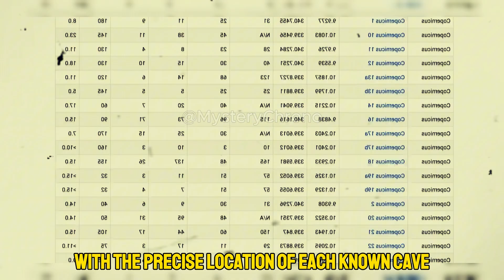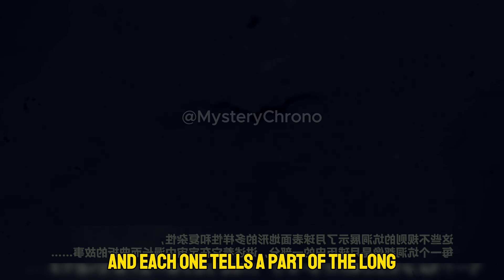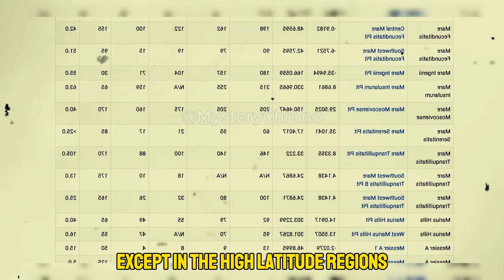Discover the Secrets: What Lies in the 100-Meter-Deep Moon Caves?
We delve into one of the most intriguing mysteries of our time. Join @MysteryChrono as we explore the depths of the Moon's hidden caves, uncovering secrets that have puzzled scientists and space enthusiasts alike.

These caves, some reaching depths of 100 meters, are a fascinating subject in the realm of space exploration and Universe Mysteries. Are there caves on the Moon? If so, how did these caves form on the Moon, and what might we find inside them?

Astrophysics and astronomy provide us with tools to understand these mysterious formations.

The discovery of these caves opens up new discussions about the possibility of water on the Moon and the potential for future colonization.

Could these caves offer a safe haven for human habitats, shielded from the harsh lunar surface conditions? As we venture into the deepest cave, we consider the implications for space-time studies and the broader context of space exploration.

Examining these lunar caves not only raises questions about their origin but also ties into larger cosmic phenomena.

The caves may be linked to ancient volcanic activity, and their study can provide insights into the geological history of our nearest celestial neighbour.

This exploration also touches on related fields such as dark matter, dark energy, and the Big Bang Theory, as we seek to place the Moon's caves within the larger narrative of the Universe Mysteries.

Quantum physics and astrobiology come into play as we ponder the potential for microbial life within these dark, unexplored recesses.

The caves' conditions, while extreme, might just harbour the necessary elements for life, drawing parallels with extremophiles found in Earth's own deep caves.

By understanding what's inside of the Moon caves, we enhance our knowledge of not just the Moon, but of exoplanets and other galaxies where similar formations might exist.

This video is a must-watch for anyone fascinated by the Cosmos and the endless possibilities that space exploration brings.

Whether you're interested in black holes, neutron stars, or the potential for colonizing the Moon, "Discover the Secrets: What Lies in the 100-Meter-Deep Moon Caves?" offers a comprehensive look at one of the most captivating topics in modern astronomy.

Join us as we journey into the depths and uncover the secrets that lie within the Moon's 100-meter-deep caves.